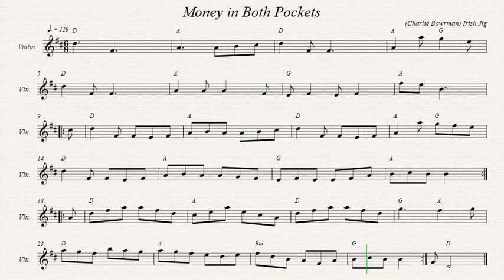Money in Both Pockets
Irish Jig.  Author: Charlie Bowrman.
Recorded sources:
Sara & Maynard Johnson - Pass'd Times
Becky Ross & Liz Donaldson - English Echoes